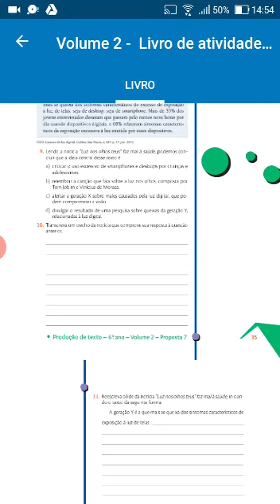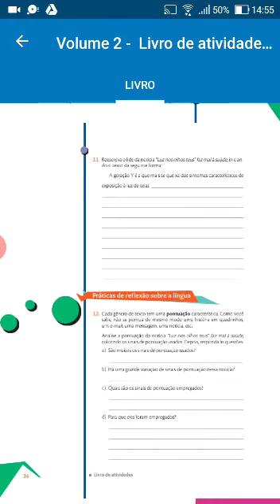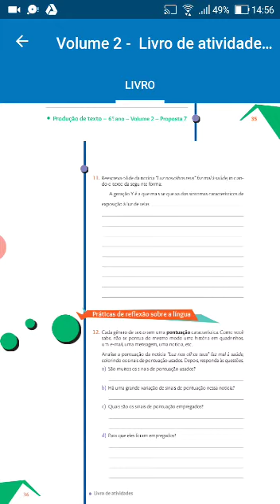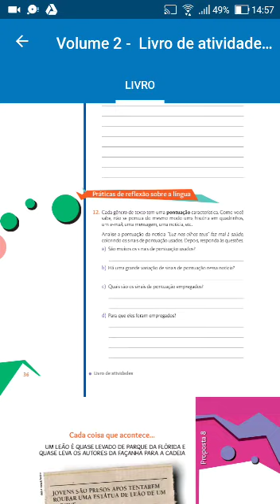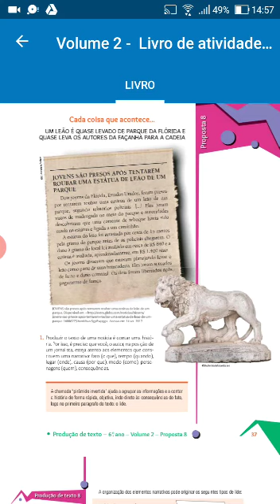Professora Daniele PTX 602 vídeo 02